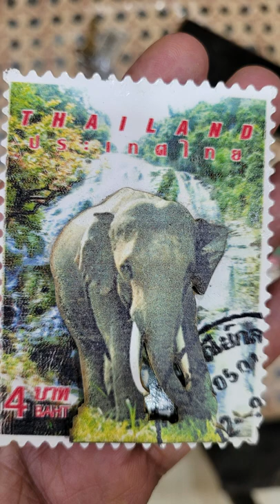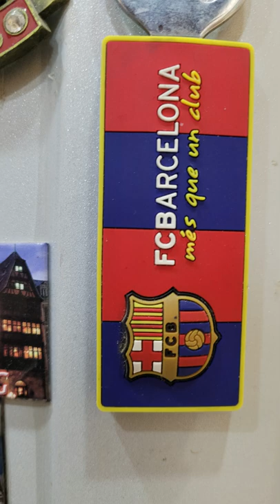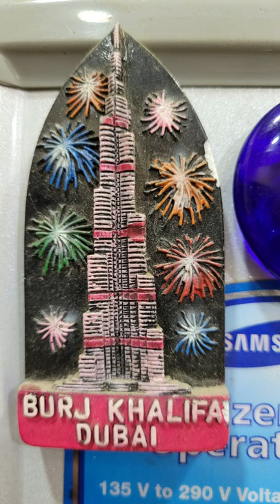🔻 REFRIGERATOR MAGNETIC STICKERS दुनियाभर के स्टिकर्स/ FREE VIDEOS DOWNLOAD/ DOWNLOAD FREE VIDEOS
🔻   REFRIDGERATOR  OR FRIDGE MAGNETIC STICKERS दुनियाभर के स्टिकर्स | FREE VIDEOS DOWNLOAD | DOWNLOAD FREE VIDEOS | My own Videos and pics | download free videos | channel is giving liberty to download free videos, clips and photos etc for you tube even for  commercial  use. No copy right strike will be claimed. Please note following simple conditions before use.
01 May use any number of videos or pics free of charges
03 Videos/pics will not be used with any of your content which is against You Tube copy right strike guidelines.
04 Videos use will be for fare purpose.
05 Videos will not be used for the contents where it is hurting any religion, culture, class, community or individual feelings stc.
06 If any body is using videos on your behalf, rules will also be followed.
08 Miss use of our things and violation of any You Tube clause will be discouraged and be panelised. Copy right strike may also be charged if not found genuine creator.
09 May edit as per your need but not up to that extent that the shape, originality etc is also changed.
10 Try as far as the videos looks like original. If the aim is pure and genuine, may please do the best as you think keeping in mind our channel motives.

About Download Free Videos channel  -
We are 100% cooperative and liberal for the genuine creators. Videos, Images and clips etc. are free to download. Anybody, who follow our normal conditions, may download, edit and use in you tube videos even for commercial purposes. Water mark free videos may also be provided free of cost on personal demand. Download free videos channel is new, uploading our own videos frequently  on multiple subjects and growing gradually. But without viewers support, cooperation and blessing this herculean task is impossible.

🔻 Background music curtsy & credit to You Tube & pixabay  free library